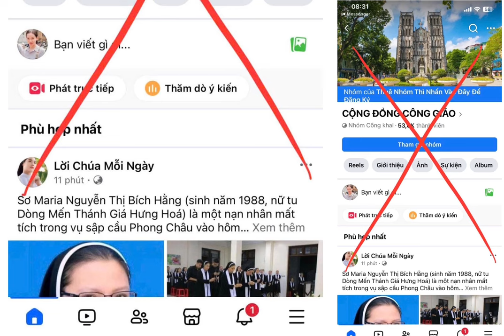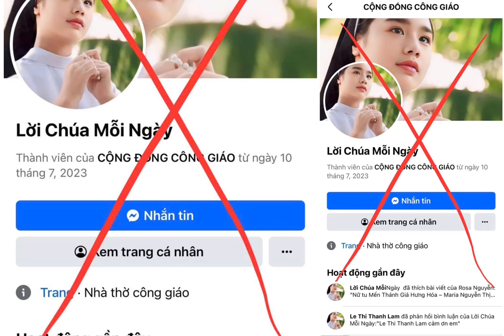🔴 THÔNG BÁO KHẨN - TGM HƯNG HOÁ - CẢNH GIÁC CÁC TRANG MẠNG LỪA ĐẢO - ANH CHỊ EM CẨN TRỌNG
CON SẼ GỠ NGAY LẬP TỨC    * CON XIN CÁM ƠN